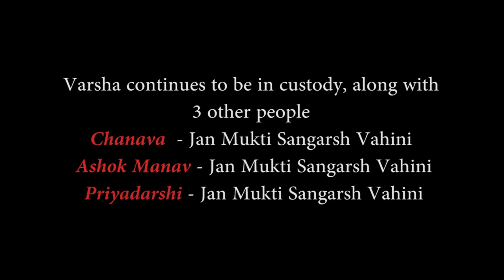UPDATE: Landless dalits March for their Right to Land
10th April 2015 - Our CC Varsha Jawalgekar and 5 others have been taken to the Beur jail on account of breaking the section 153 & 188 of the Indian Penal Code.

There was a massive people's protests with 400 women and men agitating at the main gate of the House to put forward five demands and ask the government to keep its promise of providing tenancy to 3.78 lakh landless ‪#‎Dalits‬ in Bihar yesterday, 9th of April 2015.

They were staging a ‪#‎peaceful‬ protest as the budget session was taking place, to draw the attention of the state government over delays in the land redistribution process and rehabilitation of thousands of ‪#‎flood‬ victims.

As Assembly was in session, Sec 144 of the Indian Penal Code was applicable - i.e. a prohibition on the gathering of 10 people or more. The protestors had notified the Collector and other authorities yesterday on their intention to court arrest by protesting in front of the Assembly.

A lathi charge was ordered, to disperse the protest and the ensuing violence resulted in at least 20-25 women being injured, as they were dragged and beaten mercilessly by the police. Our Community Correspondent Varsha Jawalgekar, from Bihar was also part of the protest this morning and is among the 250+ protesters who have been ‪#‎detained‬. Other Community Correspondents Ashok, Amarjeet and Madhuri have participated in and documented the protest.

"There have been no efforts to implement the land reform policies of the government. Neither the media nor the officials are talking about it and we felt it was necessary to make the administration sit up and listen. I hope our voices will be heard in the assembly today," said Varsha in a phone call today after being detained.

"It was an issue...How could protesters gather, reach the prohibitory area in front of the State Assembly, and stage protests," says Patna Senior Superintendent of Police, Jitendra Rana.

Even as the government is using force on peaceful protesters, nearly three million people wait for proper rehabilitation.